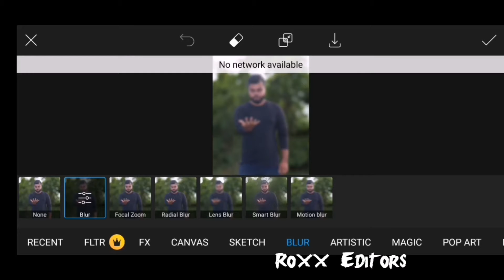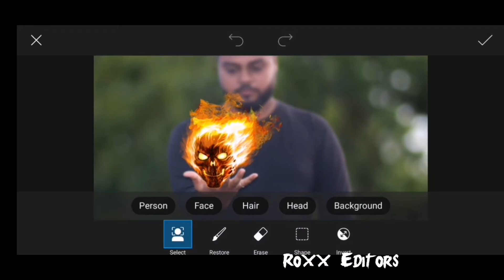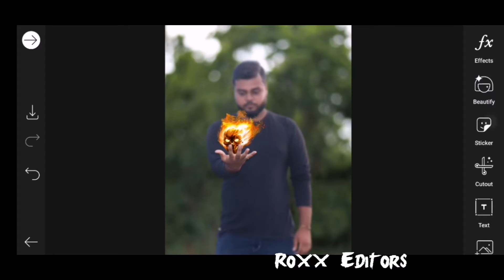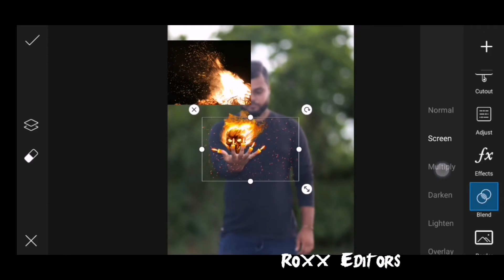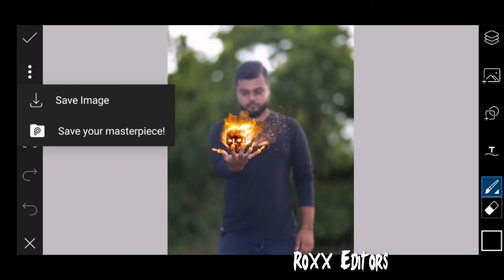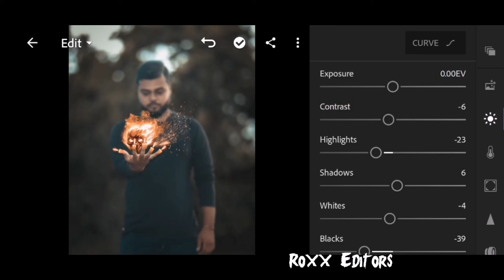Picsart Davil Photo Editing tutorial in picsart step by step in hindi || ROXX EDITORS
Hello friends i am Satya my channel is all about Photo editing Tutorials and mobile graphic designing and Photo editing Manipulation Tutorials and also logo designing. I generally use Lightroom, Snapseed, Picsart, Pixalab , Sketchbook Applications for my photo editing Teaching Tutorials. I hope You learn something(Photo Editing) from my tutorials.

🛑👉Dosto aaj mai bataunga|| devil photo editing,devil photo editing picsart,devil photo editing app,devil photo editing snapseed,
devil photo editing in photoshop,devil photo editing instagram,subh devil photo editing,
angel and devil photo editing,subh devil photo editing effect,devil background photo editing,
devil concept photo editing,devil photo edit,
devil photo editor,devil eyes photo editing,devil face photo editing,devil horns photo editing,
half devil photo editing,devil look photo editing,
devil love photo editing,photo editing like devil,
devil mask photo editing,vijay mahar devil photo editing,picsart new devil photo editing,
devil face editing,devil photo editing photoshop,
devil wings photo editing photoshop,picsart devil photo editing tutorial,sukh devil photo editing,
devil type photo editing,angel vs devil photo editing,devil wings photo editing

🛑👉So without skip watch this video i hope you enjoy...

🛑👉Freinds if you are searching for

a photo editing software,
a name photo editing,
a letter photo editing,
cb editing android,
cb editing adobe photoshop 7.0,
cb editing app kaise download kare,
cb hair editing app,
cb editing in autodesk,
cb editing picsart and lightroom,
cb editing background download,
cb editing background hd,
cb editing by picsart,
cb editing background hd zip file download,
joker cb editing,
cb editing kaise karen,
cb editing kya hota hai,
cb editing kaise kare mobile se,
cb editing kaise kiya jata hai,
cb editing lightroom presets,
cb editing lr,
cb editing lightroom 2020,
new cb editing lightroom,
cb editing mobile

watch this video without skip..